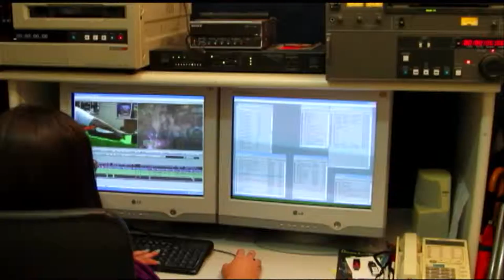Fernando Reski entrevista Lucy Regengold